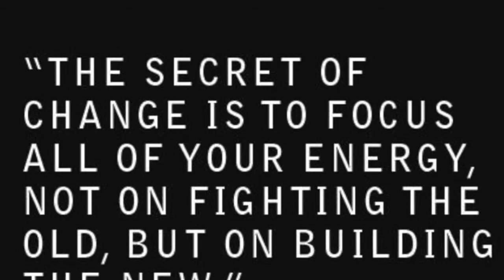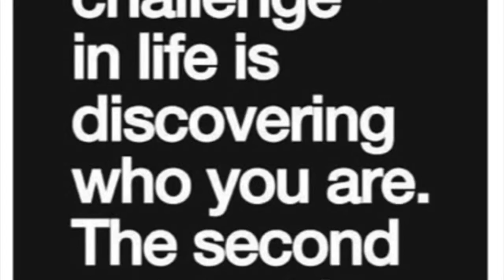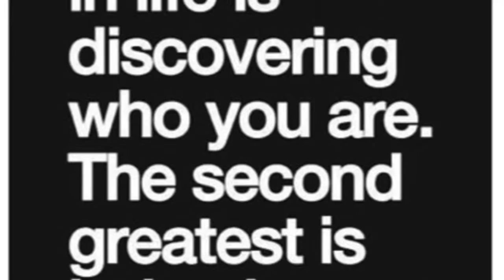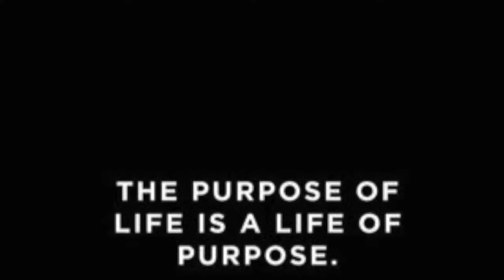Our Youth, Our Future - The 21st Century Youth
This video is about Our Youth, Our Future - The 21st Century Youth